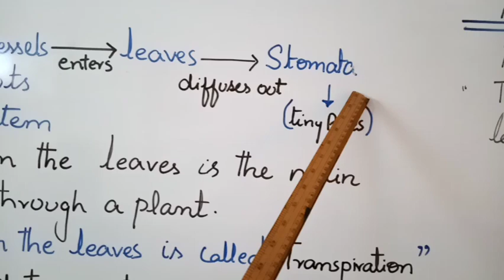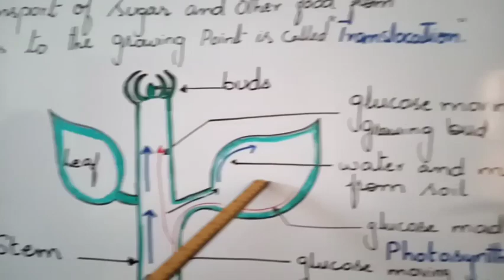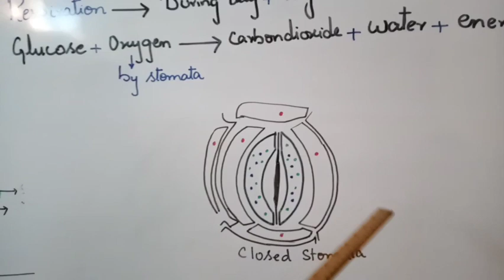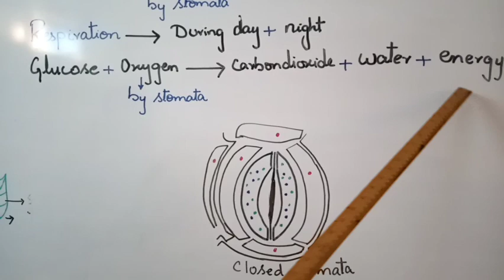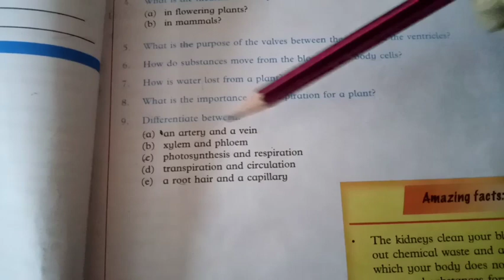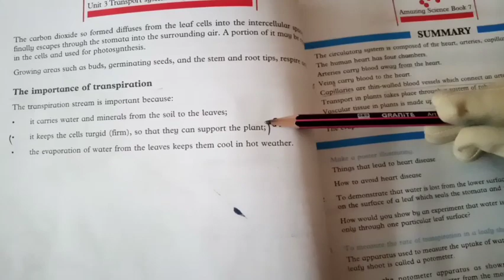VII Science 2T Unit#3 Topic Flow of Water in Plants Gaseous Exchange in Plants Lect#4 Day4